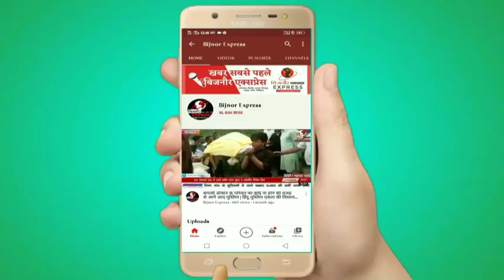Bijnor News || आदर्श ग्राम पंचायत होने के बावजूद कादराबाद मार्केट के लोग शौचालय की कमी से जूझ रहे है